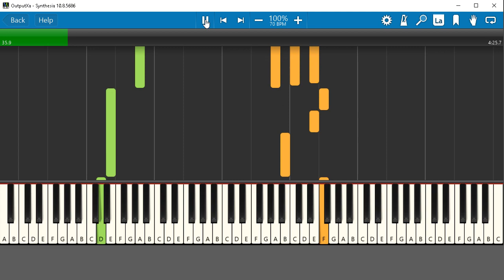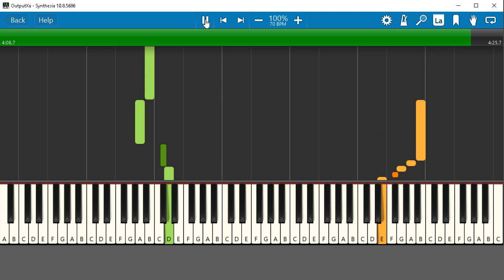Tình Em Là Đại Dương 2 key (Slow Piano + Strings)